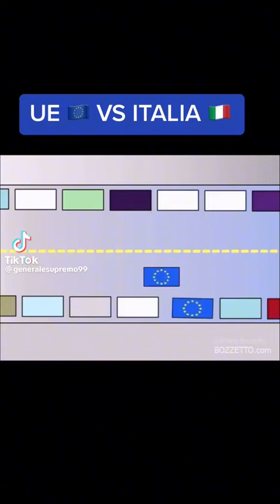UE vs italia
‎Hüseyin Süleyman Metro tərəfindən video